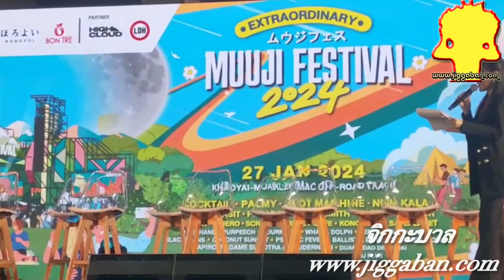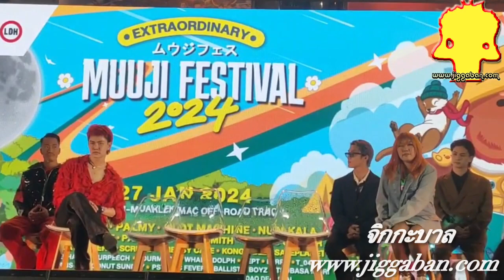งานแถลงข่าว EXTRAORDINARY • MUUJI FESTIVAL 2024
EXTRAORDINARY • MUUJI FESTIVAL 2024

YOURMOOD ★ BALLISTIK BOYZ PSYCHIC FEVER COCONUT SUNDAY